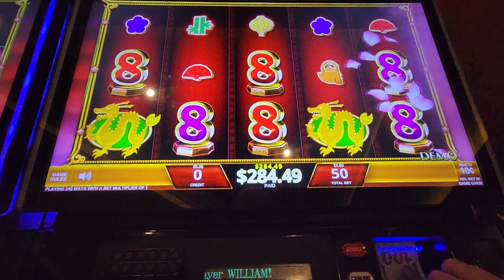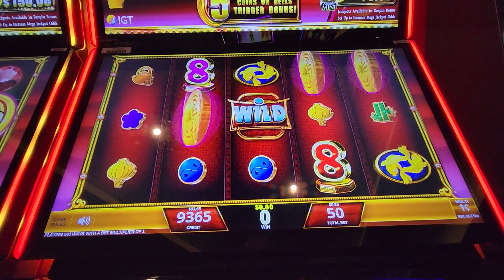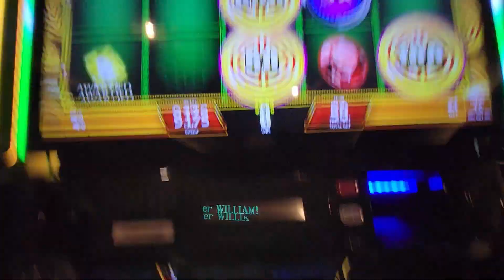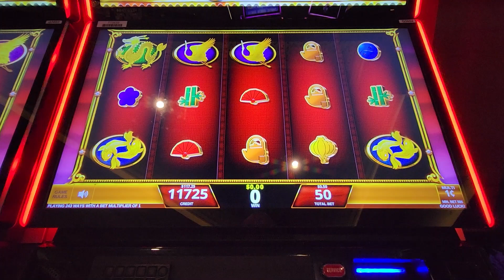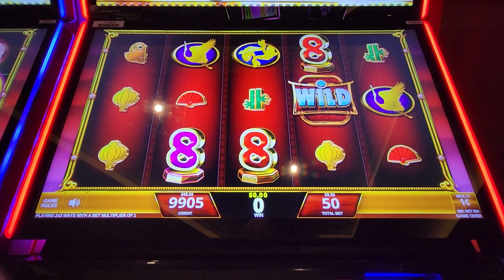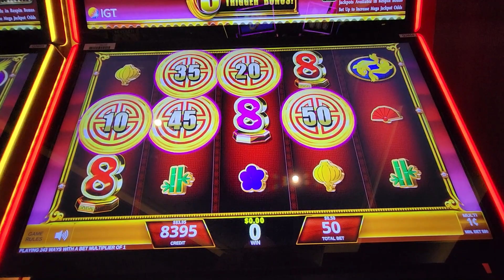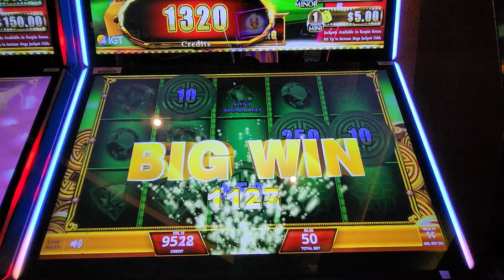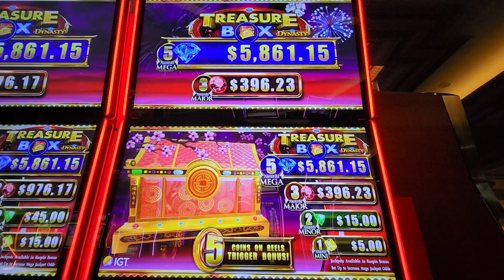Treasure Box Dynasty - Multi Bonus Rounds & Big Wins! Mandalay Bay Casino Las Vegas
Treasure Box Dynasty with multi bonus rounds in Mandalay Bay Hotel & Casino in Las Vegas.

Great fun game with some big wins.  Do you like this game? What’s your favorite? Please tell me the comments.

Please check out my big wins on Triple Double Diamond in New York New York Las Vegas

I receive MGM promotions such as comps, etc. for having an MGM Rewards card. Please gamble responsibly within your entertainment budget. If you think you may have a gambling problem, please contact 1-800-GAMBLER.